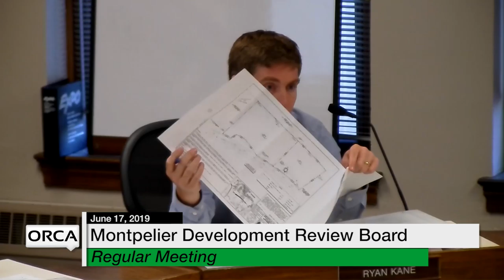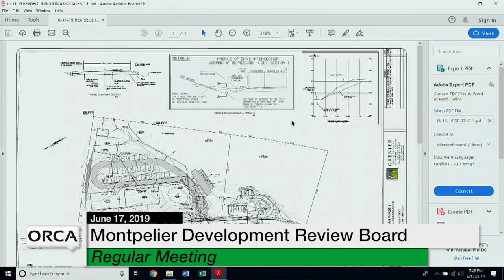Montpelier Development Review Board - June 17, 2019